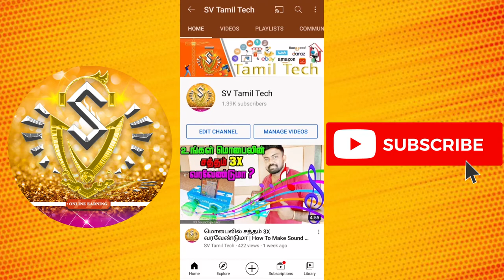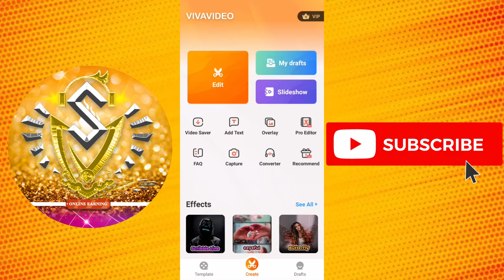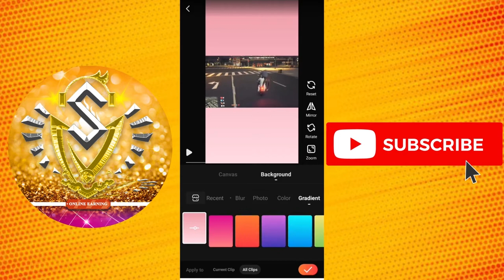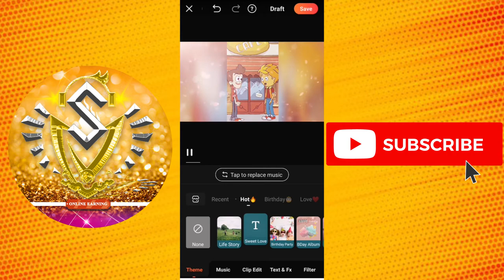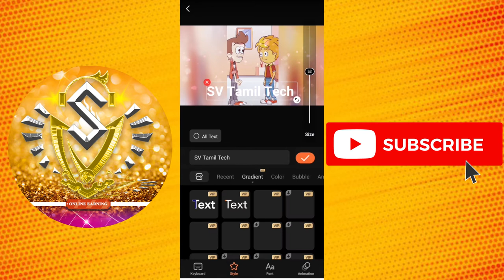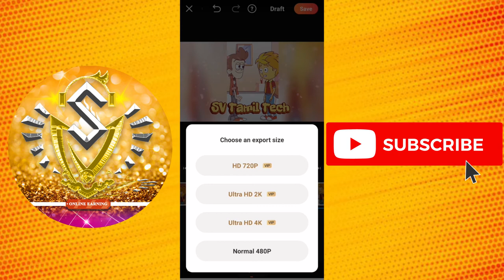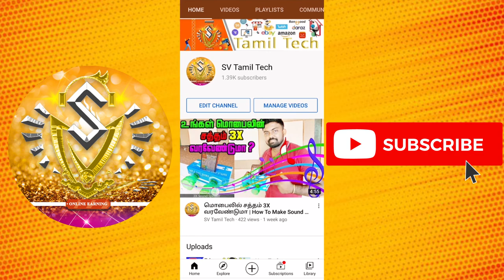YouTubeக்கான வீடியோவினை உங்கள் மொபைலிலும் Edit பண்ணமுடியும் | How to Vivo Video Editing in Tamil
YouTubeக்கான வீடியோவினை உங்கள் மொபைலிலும் Edit பண்ணமுடியும் | How to Vivo Video Editing in Tamil | ViVoVideo Editor | SV Tamil Tech | android Video editing app

VivaVideo is the Pro Video Editor and Free Video Maker app, with all video editing features: cut video, trim video, crop video, merge video, edit video with music, edit video for YouTube, add stickers to video, add text to video, and so on. Download VivaVideo to edit video with music & effects！

Pro Video Editor App
VivaVideo is the “Powerful Video Editor App” for Android awarded by top Android Bloggers.
Android authority said, “VivaVideo is the powerful video editor & video maker app with all fashion editing functions.”
TechRadar said, “VivaVideo is a fun Movie Maker with a lengthy list of features – Viva Video Maker with Music allow you to become professional video editor in no time!”

VivaVideo is a free video editing app and photo video maker with music. It’s also a easy to use

movie maker and video editor for YouTube, Instagram, Tik Tok. Make your own vlog or funny video using Viva video editor. With VivaVideo, you can easily cut video, trim video, crop video, merge video, edit video with music, edit video for youtube, add sticker to video, add text to video, make video from pics with song, and so on. Download VivaVideo to edit video with transitions & music, and share to YouTube, Instagram & TikTok！